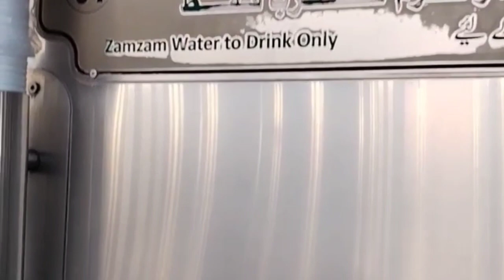Haram Sharif new video 2023 hajj ka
Al Haram Sharif new video

Arif Hindi Vlog

YouTube search:-

Arif Hindi Vlog
Arif Vlog
Daily vlog
YouTube video
Viral video
Short video
Trending video
Indian vlogger